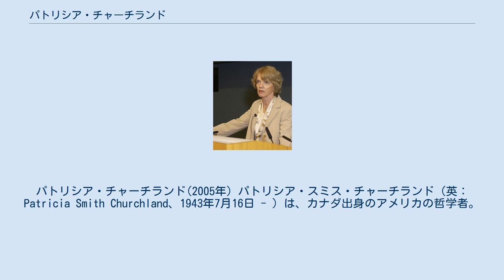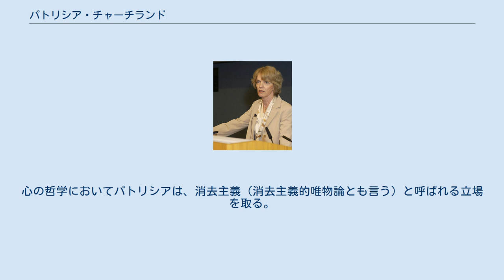パトリシア・チャーチランド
パトリシア・チャーチランド(2005年) パトリシア・スミス・チャーチランド（英：Patricia Smith Churchland、1943年7月16日 - ）は、カナダ出身のアメリカの哲学者。
神経哲学、心の哲学、科学哲学、医療倫理学、環境倫理学、神経倫理学などを専門としている。
カリフォルニア大学サンディエゴ校哲学科教授。
同校の教授ポール・チャーチランドは夫。
 講演するパトリシア・チャーチランド(2005年) 1943年、カナダのブリティッシュコロンビア州、オリバーで生まれる。
 1965年にカナダにあるブリティッシュコロンビア大学を卒業し（B.A. (hons.)）、1966年、アメリカのピッツバーグ大学の修士課程を修了（M.A.）。
その後、イギリスに渡りオックスフォード大学に入学、1969年卒業（B. Phil.） オックスフォード卒業後、カナダのマニトバ大学で1969年から助教授、1977年から同校の准教授。
そして1982年からはアメリカのプリンストン高等研究所で一年間 客員研究員を務める。
その後1983年から再びカナダのマニトバ大学に戻り教授。
その一年後にはアメリカに再び舞い戻り、1984年からカリフォルニア大学サンディエゴ校の教授、以後現在に至る。
1989年からはソーク研究所の非常勤教授を兼任。
1999年からはカリフォルニア大学サンディエゴ校哲学科の学科長も務めている。
 パトリシアの関心は、神経科学と哲学との接点に集中している。
哲学者達は心を理解するためには脳を理解しなければならないことをよく理解している、とパトリシアは言う。
心の哲学においてパトリシアは、消去主義（消去主義的唯物論とも言う）と呼ばれる立場を取る。
消去主義とは、信念、自由意志、意識といった心理学に登場する人びとに人気のある様々な概念に関して、そういったものは神秘的な何かによるものではなく、物質としての脳が持つ機能、または性質として科学的に解釈され直されなければならない、という主張をもった立場である。
 彼女はまた自然主義者とも呼ばれる。
それは彼女が心を理解するための最も適切な基礎は、科学的研究だと考えているためである。
最近のパトリシアの仕事の一部は神経倫理学に充てられている。
これは選択、責任、倫理的な規範といったものを脳の機能や脳の進化、そして脳と文化の相互作用といった観点から理解していこうとする試みである。